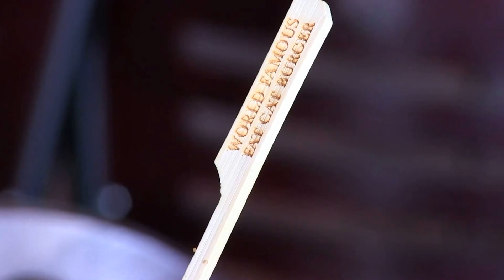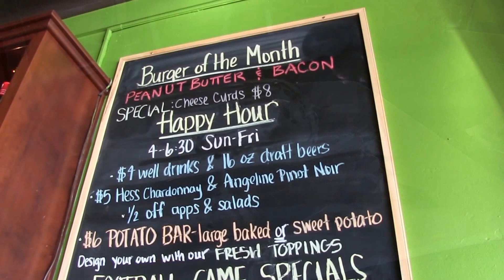Nevada SBDC Success Stories: Fat Cat Bar & Grill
The second in a series of Nevada SBDC success stories. Make sure to visit Fat Cat Bar & Grill for great food, great atmosphere and a great time.